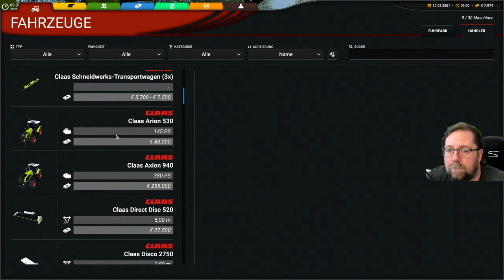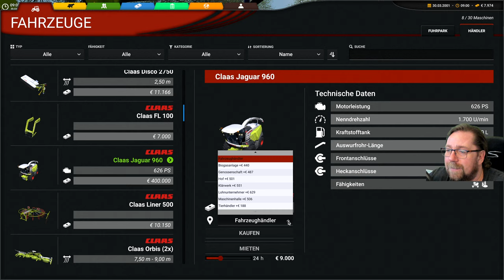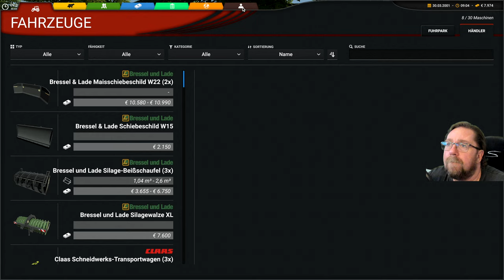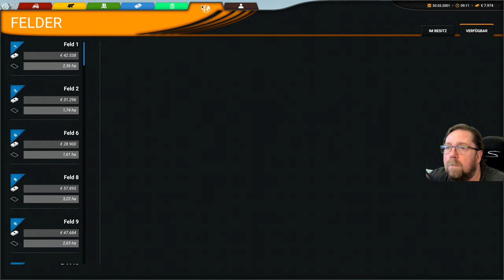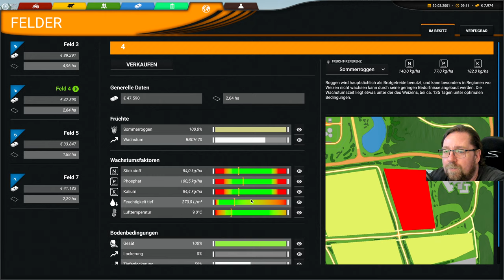Professional Farming Cattle and Crops 64 Ich dünge noch mal.